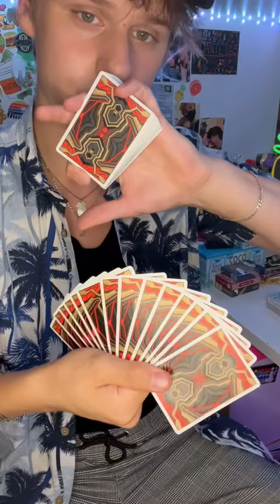These SPIDER-MAN Playing Cards look INSANE!!😳🕷